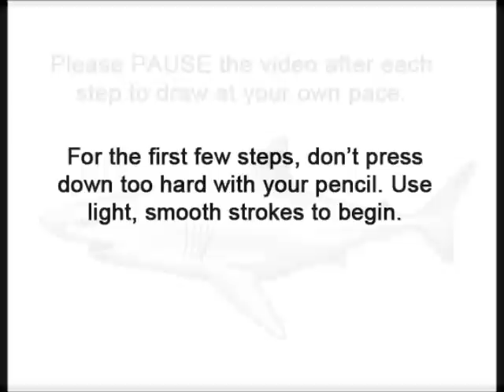How to Draw a Shark (Great White)